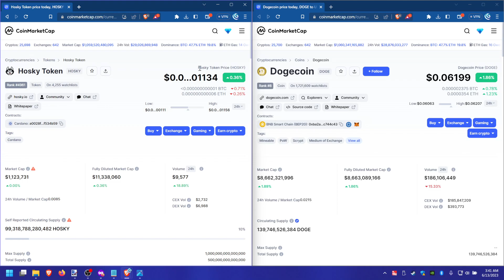Hosky Token vs Dogecoin - June 2023 Comparison